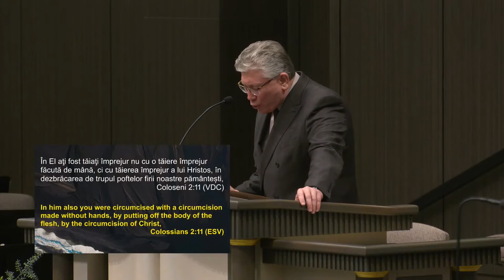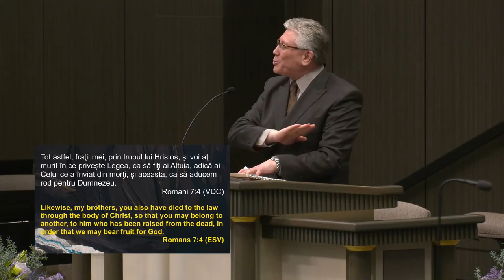Cristian Ionescu - Semnificația crucii Domnului Isus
Biserica Elim Chicago - mesaj de încurajare și zidire spirituală, rostit de pastorul Cristian Ionescu, în data de 29 martie 2024. Predici pentru vremuri grele